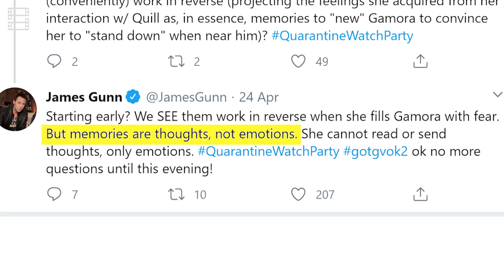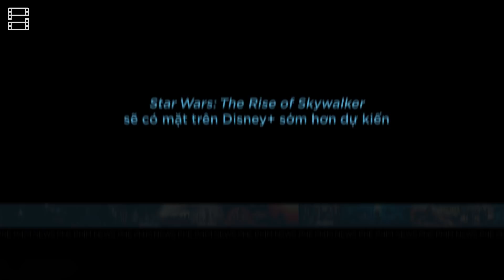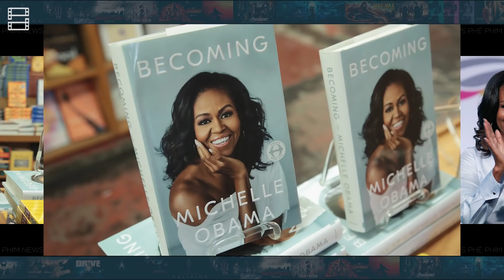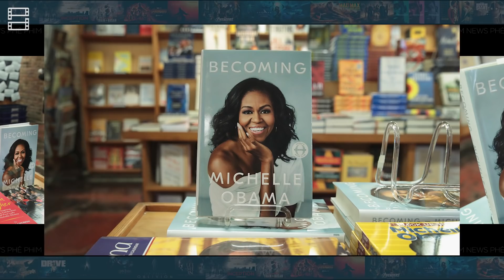Phê Phim News: PINHEAD Có Phim Riêng Trên HBO | Phim Marvel XÁO TRỘN Lịch Chiếu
Nội dung: Ngân, Leng
Dẫn: Linh
Editor: Nhân

Tin 1: VÌ SAO THƯƠNG HIỆU HELLBOY NÊN DỪNG LẠI?
Tin 2: GUARDIAN OF THE GALAXY 3 TIẾT LỘ TÌNH TIẾT MỚI
Tin 3: CÁC DỰ ÁN CỦA MARVEL BỊ XÁO TRỘN LỊCH CHIẾU
Tin 4: PHIM TRUYỀN HÌNH VỀ PINHEAD CHUẨN BỊ ĐƯỢC SẢN XUẤT
Điểm tin:
1. The Rise of Skywalker sẽ có mặt trên Disney+ sớm hơn dự kiến
2. Đạo diễn Train to Busan làm phim kinh dị cho Netflix
3. X-men: Dark Phoenix là phim thua lỗ nặng nhất 2019
4. Phim tiểu sử về Michelle Obama sắp lên sóng Netflix